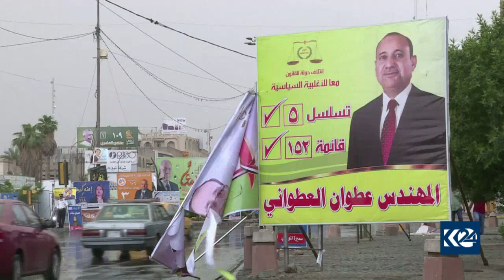سەیر و سەمەرەکانی هەڵبژاردن